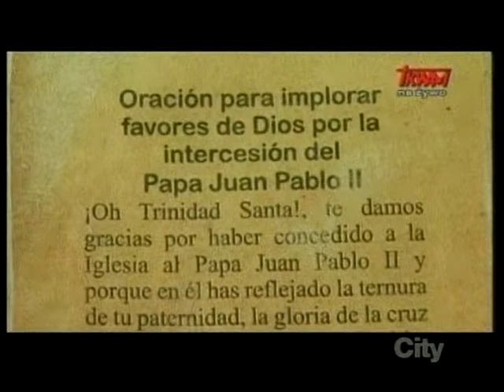Polish Studio (2013-10-05) - News from the Vatican